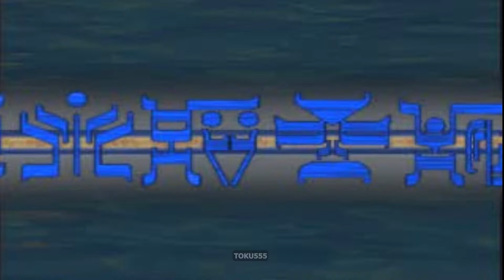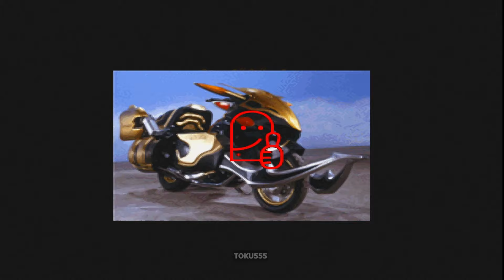KAMEN RIDER KUUGA [PS1] WALKTHROUGH ALL CHARACTER 100%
Kamen Rider Kuuga PS1 How To Unlock All Character.

Dengan Kalian hadir nonton aja sudah membantu banget !!!

Time :
0:00 Story Mode And Unlock Rising Finisher
6:30 Dragon, Pegasus, Titan, Growing Form
11:10 Ultimate Kuuga